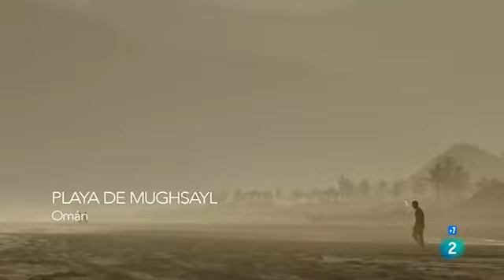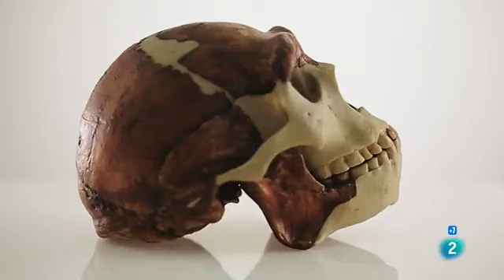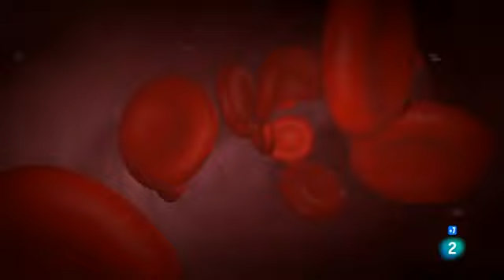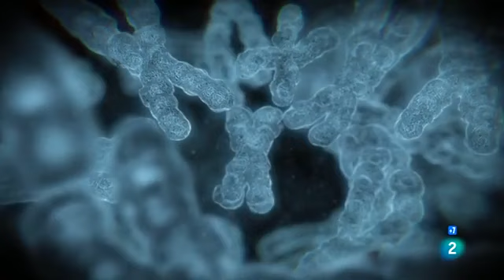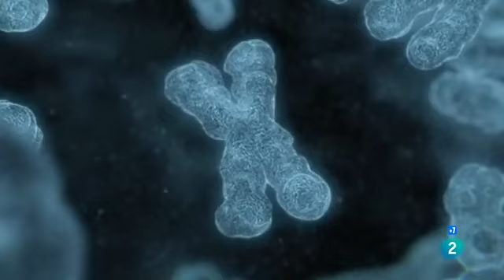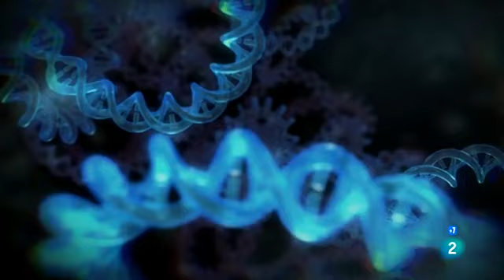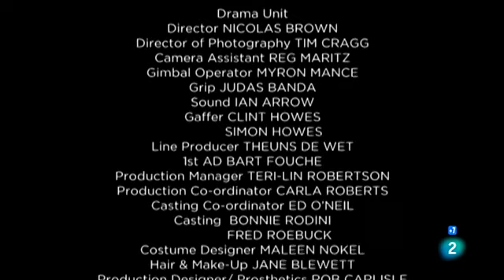LOS PRIMEROS HUMANOS - DOCUMENTAL 2022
Espero que estéis todos bien amigos, en esta ocasión os traemos un  nuevo documental acerca de la prehistoria y los primeros hombres que habitaron en ella. En este documental de 2022 podrás conocer y apreciar de primera mano muchísimos detalles que hace 5 minutos no conocías.

No soy el dueño de este documental, su único fin es que podáis seguir disfrutando de su contenido.